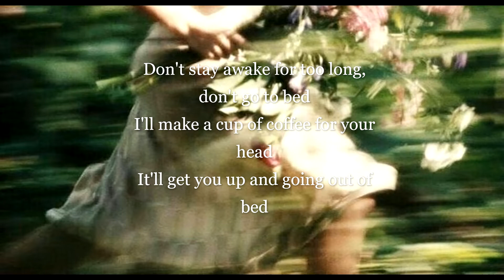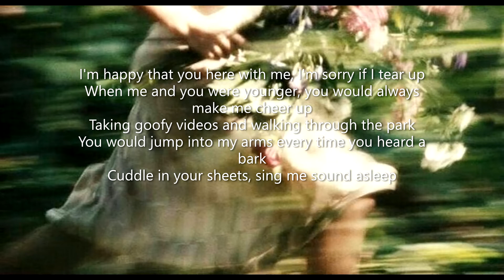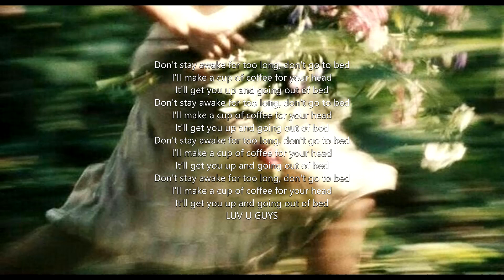Powfu - Death Bed by Tyler Larson